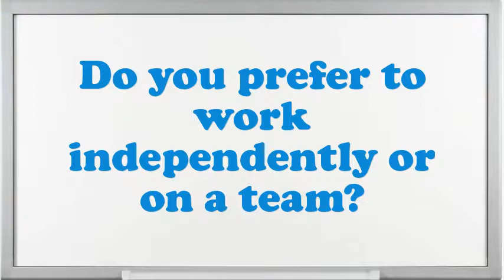Exercise Specialist Interview Questions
Interview Questions for Exercise Specialist.What are your professional objectives for an Exercise Specialist?What is most significant to you in an Executive Exercise Specialist position?In your Exercise Specialist Chef job did you feel you improved agreeably?Give me an example of a stressful condition for Exercise Specialist?How do you decide what gets top priority when scheduling your time?